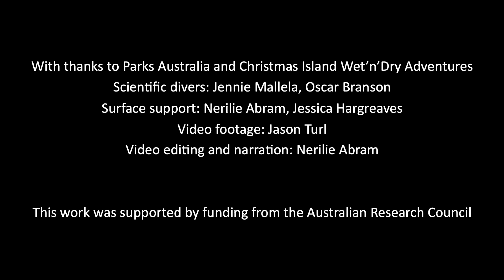Coral paleoclimate research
Underwater coral drilling at Christmas Island, Indian Ocean